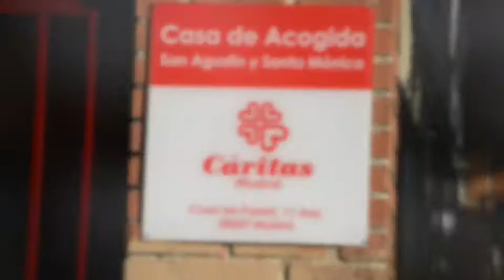Casa de Acogida "San Agustín y Santa Mónica"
Recurso residencial 24 horas destinado a personas en situación de exclusión que necesitan un apoyo residencial tutelado para recuperarse y realizar parte de su itinerario de reinserción social.
Una Comunidad de religiosas de la Congregación Amistad Misionera Cristo Obrero (AMICO) colabora en el proyecto. Desde la década de los 90, la Orden de San Agustín apoya muy especialmente su realización.